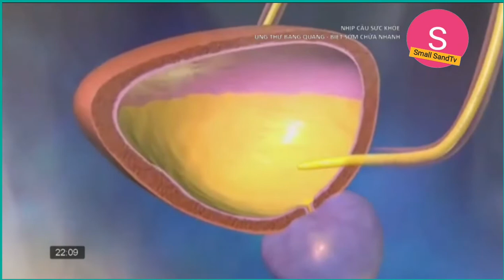UNG THƯ BÀNG QUANG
UNG THƯ BÀNG QUANG. Small SandTv là kênh chia sẻ không giới hạn những kinh nghiệm, kiến thức, lĩnh vực trong đời sống!